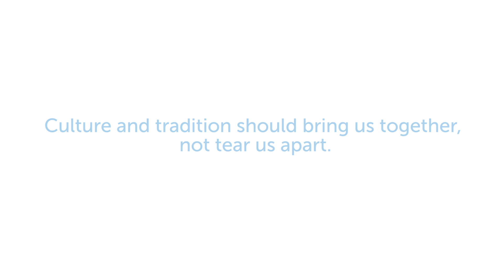UN Free & Equal: Tradition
Culture and tradition are profound parts of our lives. They allow us to come together to mark life’s milestones, and celebrate our heritage and the people we love. For many, they provide a sense of home, of history and identity.

Culture and tradition belong to everyone. Each of us gets to interpret, adapt and practice the beliefs, customs and rituals that are meaningful to us as individuals. These are basic cultural rights – guaranteed to everyone without discrimination.

Sadly, some people see the inclusion of lesbian, gay, bi, trans and intersex (LGBTI) people as a threat to their cultural values. They may try, wrongly, to rationalize violence and discrimination as a way of protecting their beliefs in the name of culture and tradition. No matter how diverse people’s beliefs and values, culture and tradition are not a license to discriminate or an excuse for violence.
Culture and tradition are not fixed: they change over time and are viewed and interpreted differently within societies. There are traditions of hate and repression, just as there are traditions of equality and justice. It's up to each of us to decide for ourselves which ones to carry on. You decide.